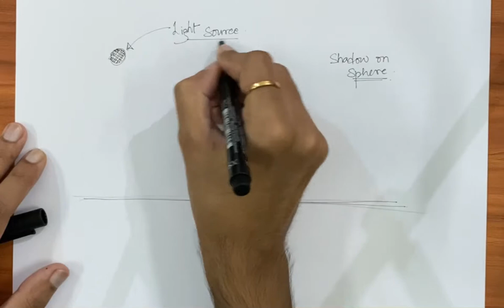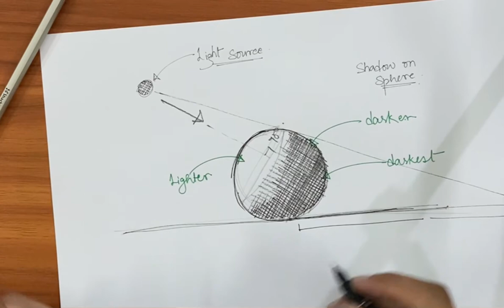NEW! Draw SHADE AND SHADOW | EASIEST WAY | Step by step | Architectural Drawing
Learn how to draw shadows and shades on any object in the most easiest way. Narrated in the video.

What is SHADE AND SHADOW?

Shade is the darkness of an object not in direct light, while shadows are the silhouette of an object's shape on another surface. Created by the same light, shades and shadows react differently, and both influence how one perceives space, colour, and feeling.